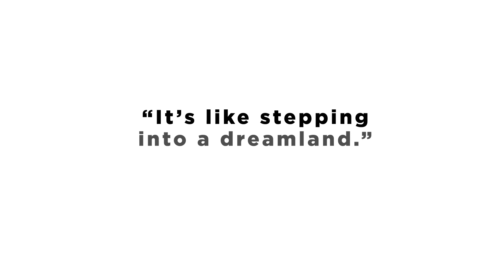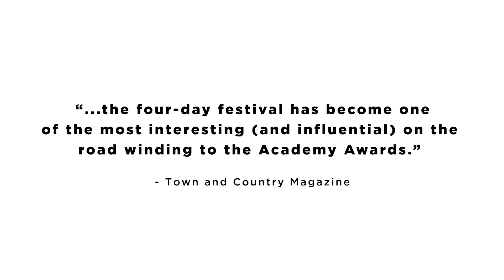Middleburg Film Festival Trailer | 2023